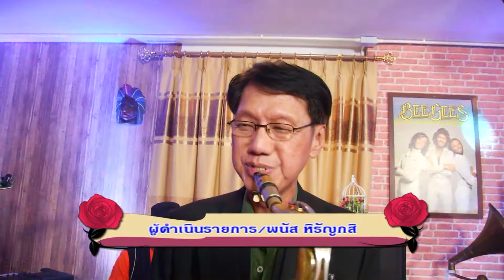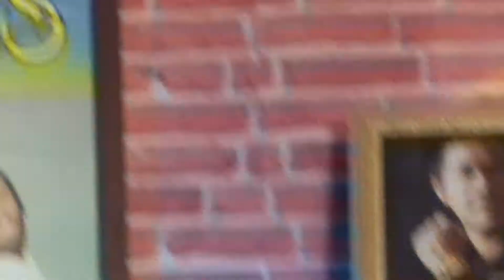เพลงรักภุชงค์(เบรค1) 10-02-58